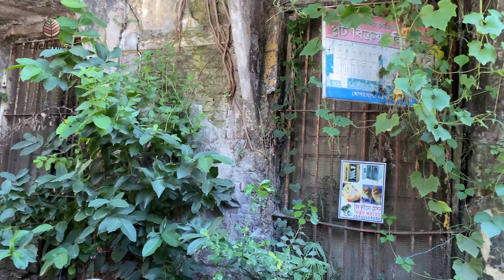দাস প্রথার জলন্ত উদাহরন ‘পাঙ্খাওয়ালা' II Vivid example of slavery "Pankhawala"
যশোরে এটা ছিল ‘পাঙ্খাওয়ালা'দের ঘর.
যশোর শহরের পুরাতন রেজিষ্ট্র অফিসটি এক সময় যশোরের কালেক্টরেট ভবন ছিল। সুন্দর কারুকার্য খচিত ভবনটি বহু আগেই পরিত্যক্ত ঘোষনা করা হয়েছে। এখানে বসে কাজ করেছেন যশোরের ডেপুটি কালেক্টরেট বাংলা সহিত্যের কিংবদন্তী বঙ্কিমচন্দ্র চট্টোপাধ্যায়। যশোরে ডেপুটি ম্যাজিস্ট্রেট ও ডেপুটি কালেক্টর হিসাবে তিনি যোগদান করেন ১৮৫৮ সালের ৭ আগস্ট। ওই ভবনের উত্তর দিকে একতলা টিন সেডের একটি পুরাতন ভবন আছে। এখন সামনে টাঙানো ‘‘যশোর রাইফেল ক্লাব’’। যশোরের অনেকে জানেন না এই ভবন কাদের জন্য তৈরি করা হয়েছিল। এটা তৈরি করা হয়েছিল-কালেক্টরেট ভবনে যারা বিদেশী অফিসার ছিলেন, তাদের পাখা দিয়ে বাতাস করার জন্য যে কর্মচারি ছিলেন, তাদের বসবাসের জন্য। নাম ছিল ‘‘পাঙ্খাওয়ালা'দের ঘর। ফলে ওই ভবনের বয়সও প্রায় দেড়শ’ বছর।